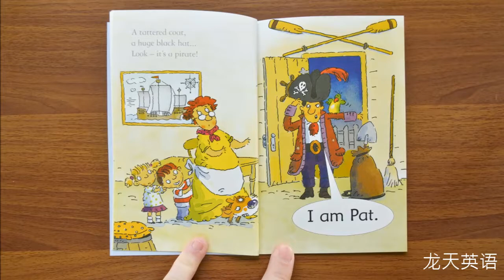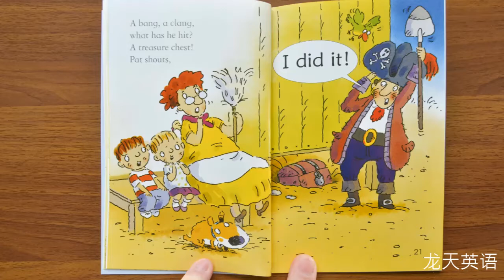Book 138 Pirate Pat